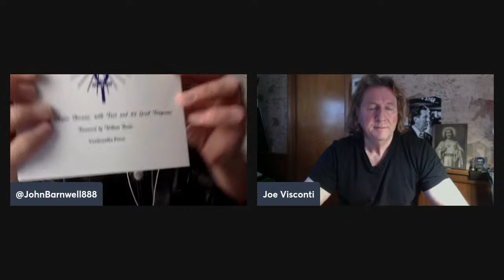Rudolf Steiner on the Grail Language, Pt. II – John Barnwell & Joe Visconti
A conversation between two anthroposophists. With cultural historian, Grail researcher and author, John Barnwell, American Intelligence Media & Joe Visconti, President American Shakespeare Theatre, Emmy Award winning film producer; exploring the Grail Mysteries of Rudolf Steiner.

“The Arcana of the Grail Angel: The Spiritual Science of the Holy Blood and of the Holy Grail”  (Temporarily Out of Print)

“It must above all things be emphasized that this world is woven out of the substance of which human thought consists. The word ‘substance,’ too is here used in a far from strict or accurate sense. Thought, however, as it lives in man, is only a shadow picture, a phantom of its true nature. Just as the shadow of an object on the wall is related to the real object that throws this shadow, so is the thought that makes its appearance through a human brain related to the being in the spiritland that corresponds to this thought. Now, when his spiritual sense is awakened, man really perceives this thought being, just as the eye of the senses perceives a table or a chair. He goes about in a region of thought beings…
“True, the first look into this spiritland is still more bewildering than the first glimpse into the soul world because the archetypes in their true form are very unlike their sensory reflections. They are, however, just as unlike their shadows, the abstract thoughts. In the spiritual world all is in perpetual, mobile activity in the process of ceaseless creating. A state of rest, a remaining in one place such as we find in the physical world, does not exist here because the archetypes are creative beings.”

Rudolf Steiner, Theosophy, An Introduction to the Supersensible Knowledge of the World and the Destination of Man,” Chapter III: The Three Worlds: 3. The Spiritland (CW 9)
Text:

Please support:
The Rudolf Steiner Archive: